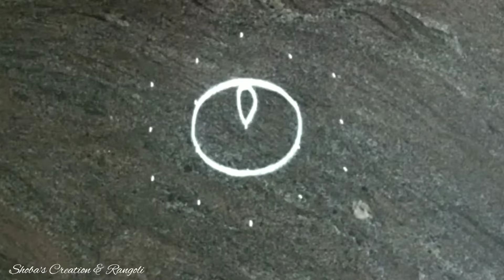சித்திரை 1 கோலம் | Chithirai1 special 5x3 Rangoli designs | colorful rangoli |தமிழ் புத்தாண்டு கோலம்